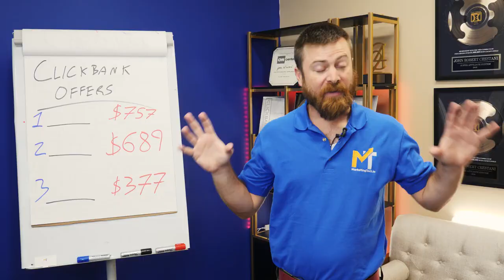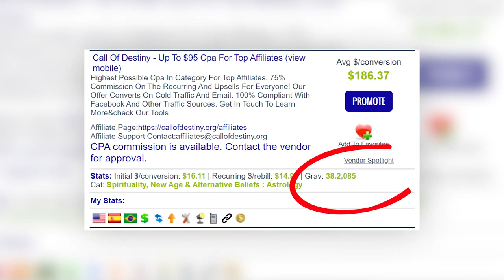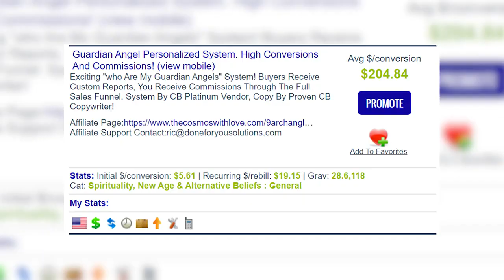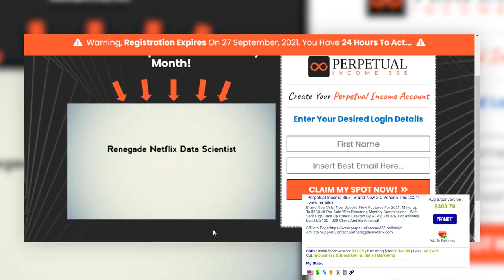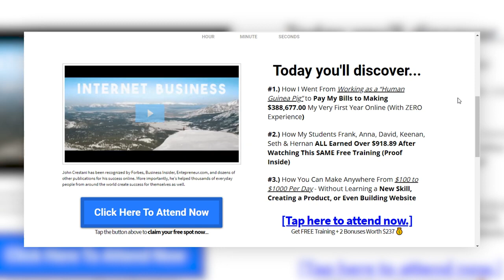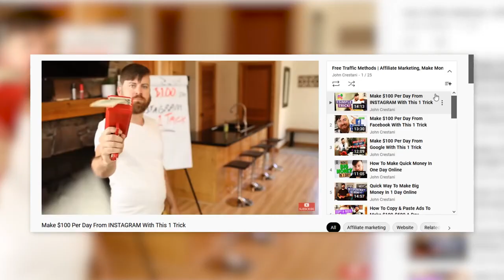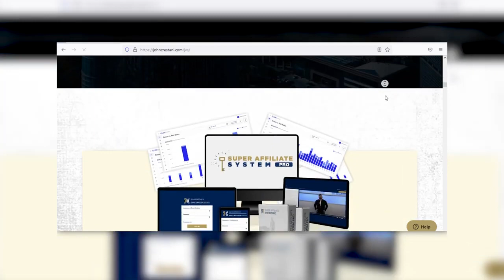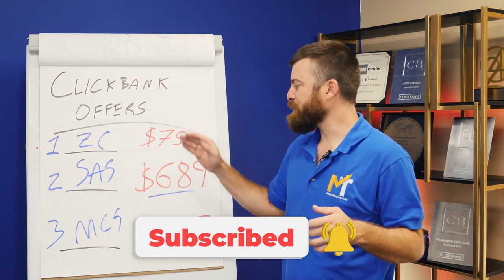Top 10 Highest Payout Click bank Offers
To create awareness and perception about various products & services
to the viewers by way of The Referral program
so that there is always a scope to make money online by
 simply following the educational tutorial .
results may vary since this is not validating a fixed or variable income
 but only creating an idea how to go abut with the methodology to learn & earn
to explore more insights follow.